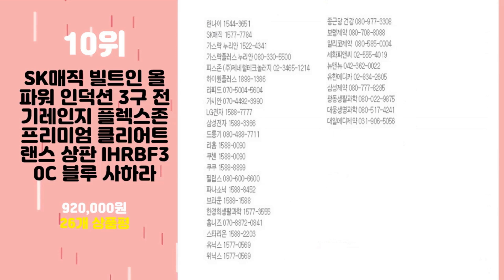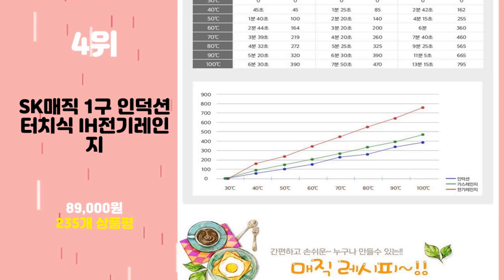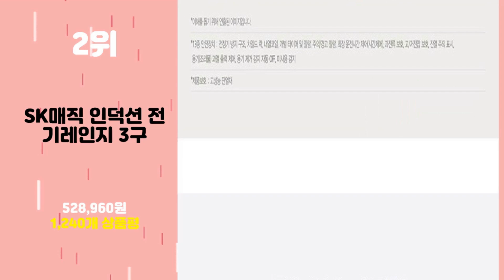2024년 가성비 SK매직인덕션 추천 TOP10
2024년 인기 SK매직인덕션 추천 TOP10을 소개합니다.

♥10위   SK매직 빌트인 올파워 인덕션 3구 전기레인지 플렉스존 프리미엄 클리어트랜스 상판 IHRBF30C 블루 사하라  [  920,000원  ]

♥9위   매직쉐프 프리스탠딩 인덕션 전기레인지 1구  [  39,900원  ]

♥8위   SK매직 가스 하이브리드 인덕션 전기쿡탑 (인덕션2+가스레인지1) GRABI322H 도시가스  [  986,720원  ]

♥7위   SK매직 설치/가스연결(지역한정) 4구 가스렌지 빌트인 가스쿡탑 레인지 전기코드식 GRAB420K  [  252,000원  ]

♥6위   린나이 인덕션 전기레인지 3구  [  399,000원  ]

♥5위   SK매직 올파워 빌트인 인덕션 3구  [  1,199,000원  ]

♥4위   SK매직 1구 인덕션 터치식 IH전기레인지  [  89,000원  ]

♥3위   3구 전기레인지 빌트인 스텐드 하이라이트 인덕션  [  428,000원  ]

♥2위   SK매직 인덕션 전기레인지 3구  [  528,960원  ]

♥1위   삼성전자 인덕션 더 플레이트 전기레인지 2구 자가설치 블랙  [  293,900원  ]